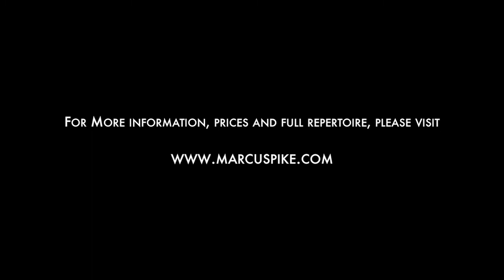Marc Acoustic - Singer/Guitarist - Weddings, Parties, Events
Male singer-guitarist covering 150+ popular songs from all eras, spanning from the swinging 1960s to the contemporary hits of 0020's.

Meet Marc, a seasoned singer-guitarist with an impressive track record of live performances spanning over a decade. With his exceptional talents, he has graced countless weddings, private parties, and events all across the UK. Marc plays popular cover songs from an array of eras, spanning from the swinging 1960s to the contemporary hits of 2020.